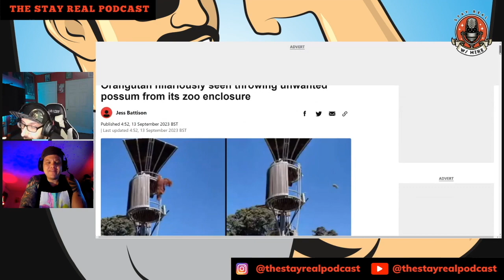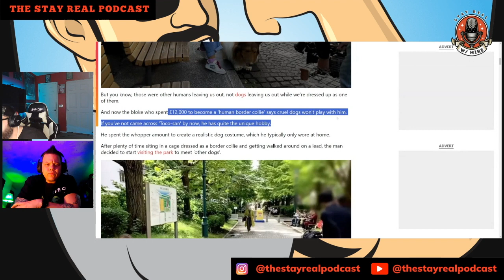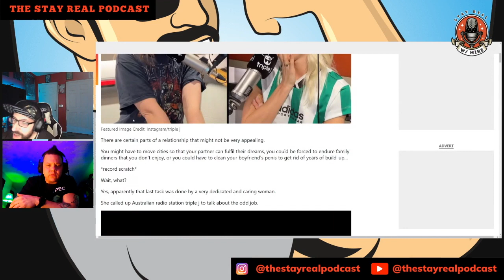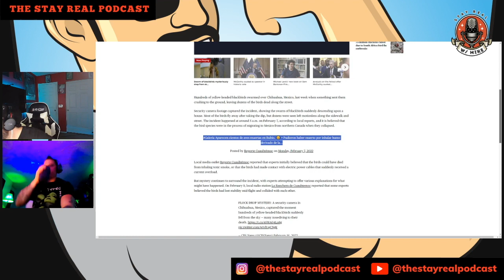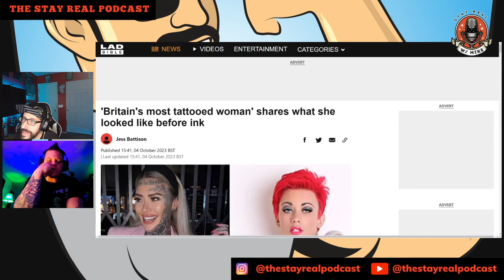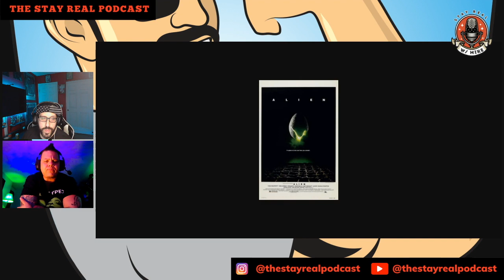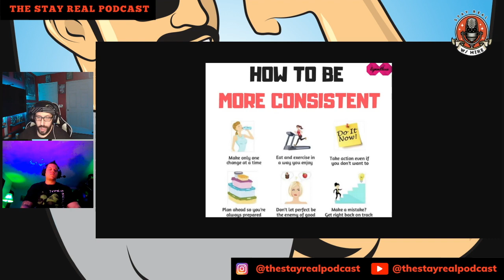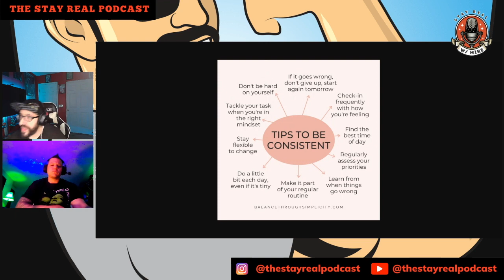# 14 This Week in BS with Weird News, Top 5 Horror Movies of All Time and Consistency.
This Week in BS hits with some more crazy stories of birds, pasta and dirty crouches.  Everything you could ask for.  Next we each give our top 5 horror movies of all time.  What will they be?  Will there me any similar ones on our lists?  Finally we discuss the c word nobody likes to say, consistency.

Check out our Instagram for all the links you will ever need.  Thanks!